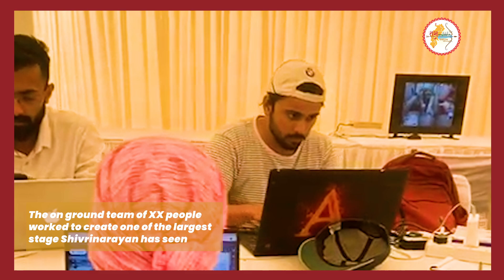Preparations| RVGPP 2022